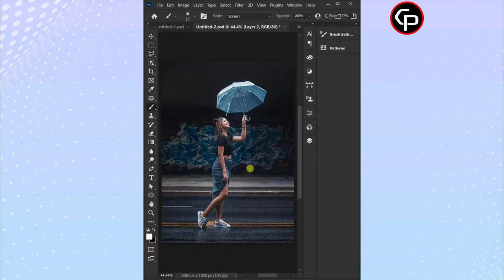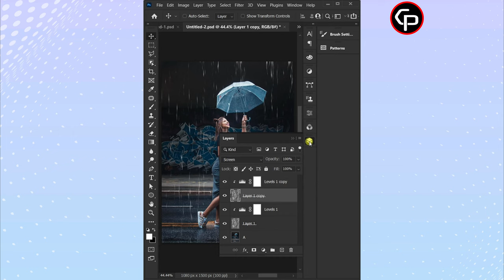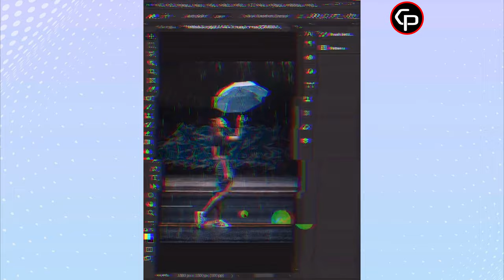Rain Effects in Photoshop